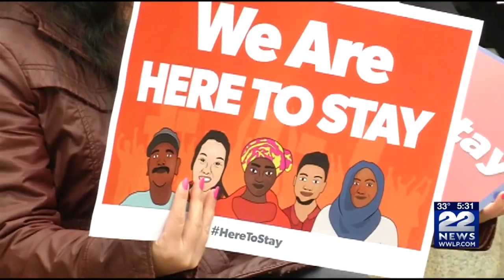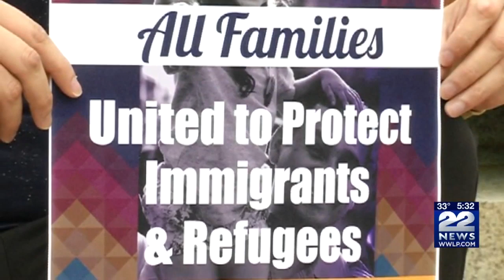Local legislators support bill that would protect immigrants in Massachusetts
Support is gaining for a bill aimed at protecting immigrants. There are advocates in western Massachusetts that want to protect immigrants that call this state home.